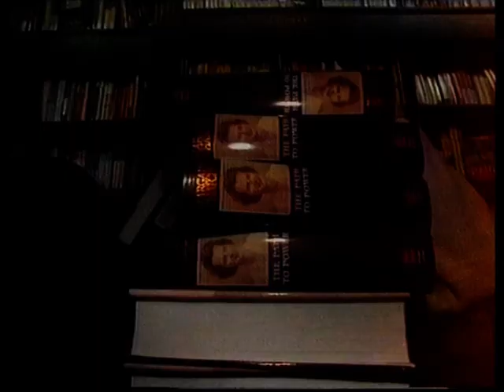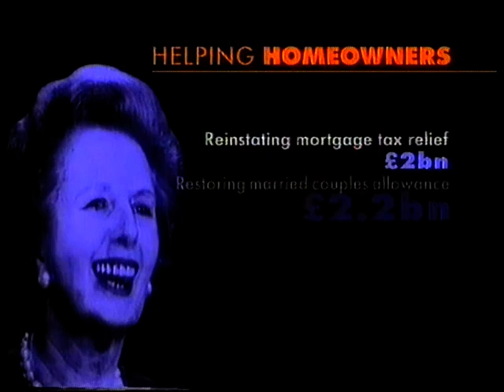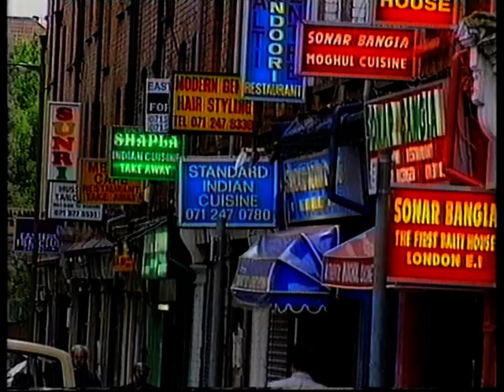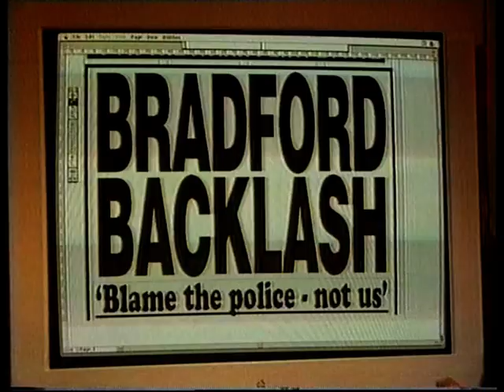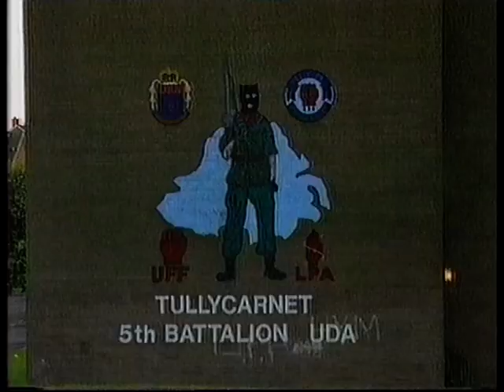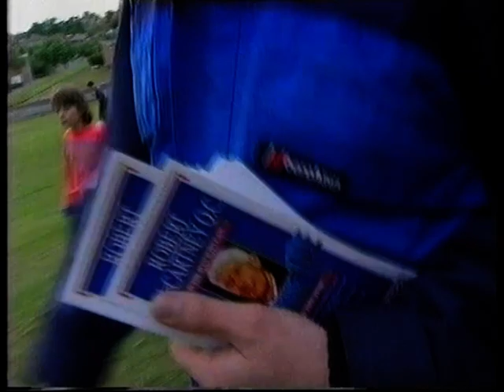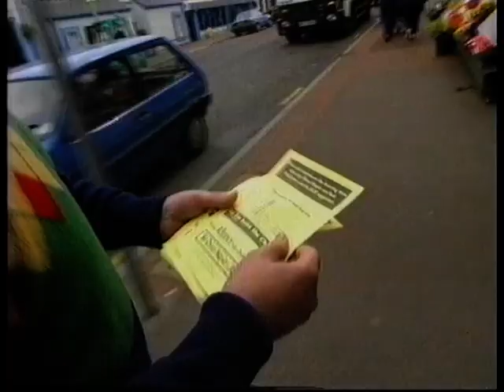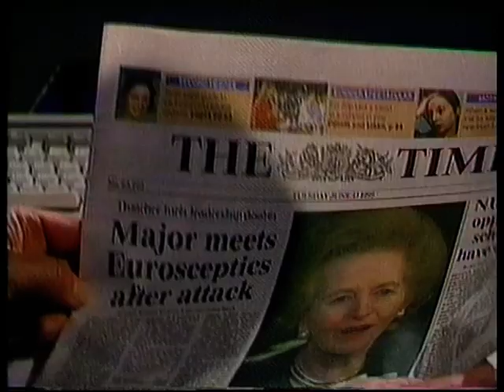Newsnight (BBC2) - 12/06/1995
Peter Snow presents discussion of the day's news, on the day Margaret Thatcher gave an interview to the BBC in which she criticised incumbent Prime Minister John Major. Peter talks to MPs George Walden and Iain Duncan Smith. Plus a discussion on police racism following rioting in Bradford.

First aired on June 12, 1995.